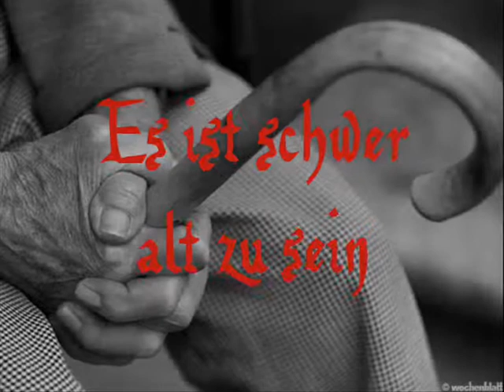Es ist schwer Alt zu sein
! ! ! RE Load ! ! ! vom April 2012

Interpret : Martin Horntveth
Titel : Der Alte